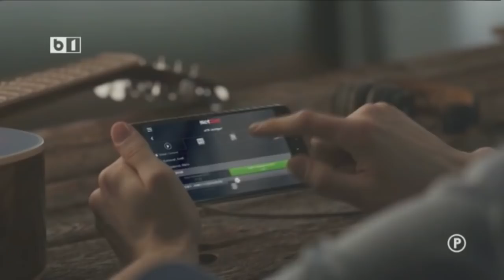UN PONT PE ZI + PASA DE UNSPE METRI CU RADU BANCIU, 6 IUNIE 2018, P1/2